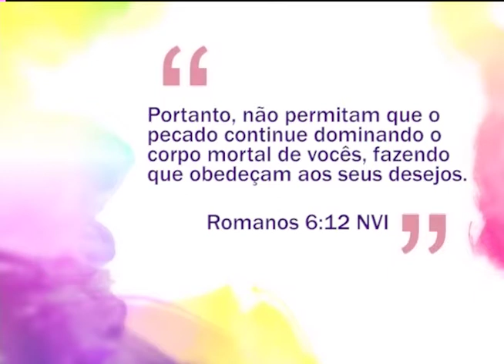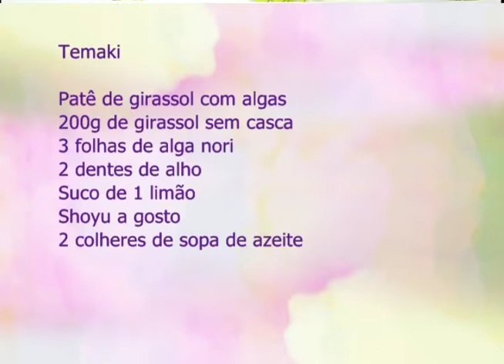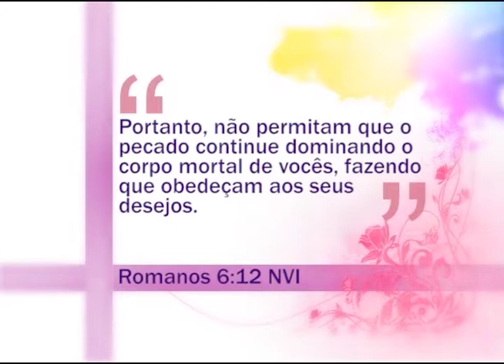Espaço Feminino - Pais de crianças especiais também precisam de cuidados! - 05-04-2016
Ter filho especial é um desafio para muitos pais e nesse momentos eles também precisam de cuidados. Nesse assunto recebemos a psicóloga e Psicomotricista Daniela Berlim e a Carla Araújo que é psicóloga para nos ajudar a entender de tipo de atenção e postura esses pais devem ter.
Na culinária o chef Bruno Fernandes preparou um Temaki vegano.